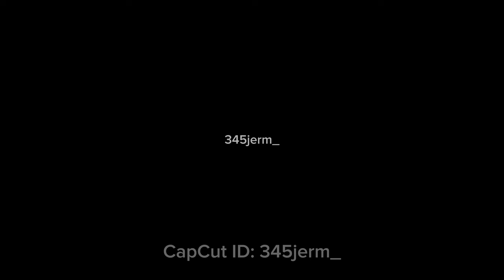4 SCATPACKS TAKEOVER CARS & COFFEE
WE WENT TO THE MOST EXPENSIVE DEALERSHIP IN OHIO 😳..